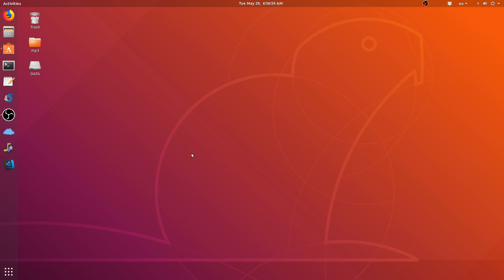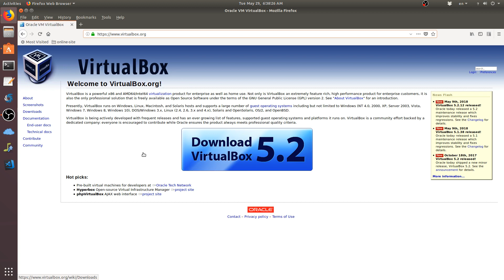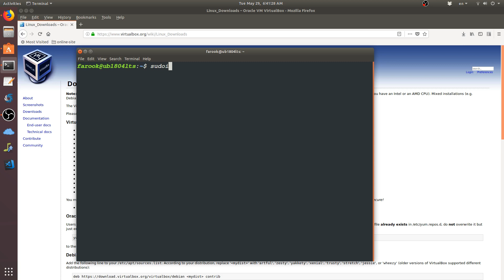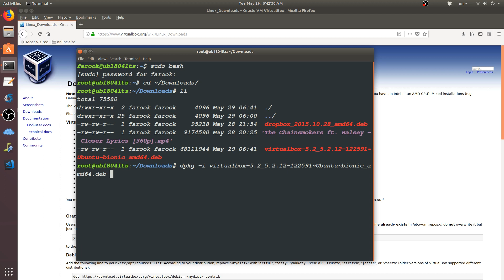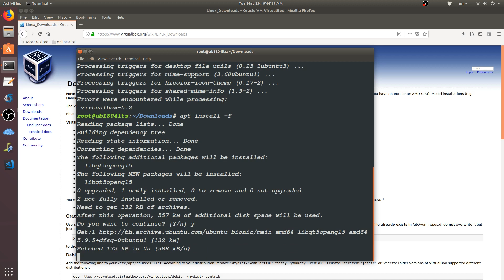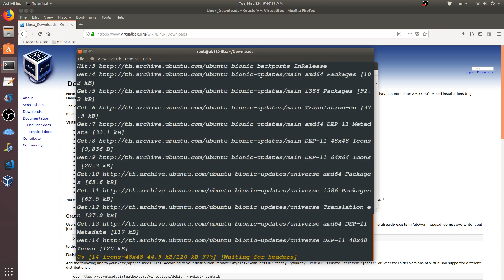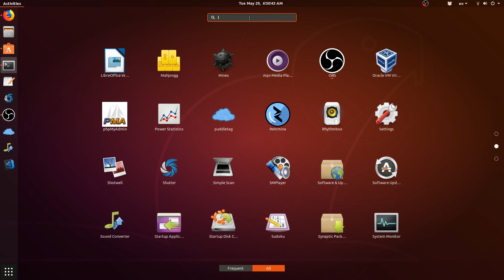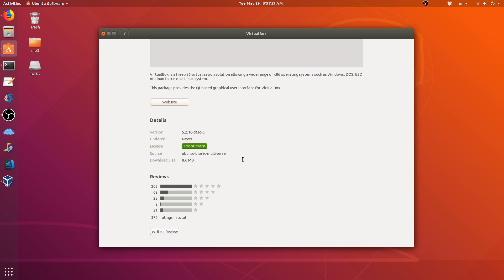install virtualbox 5.2.12 on Ubuntu 18.04